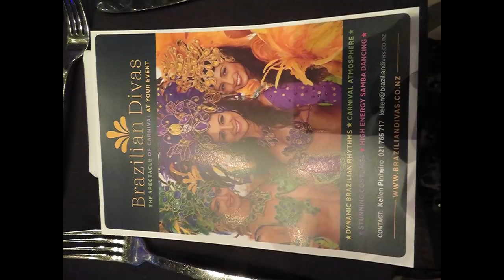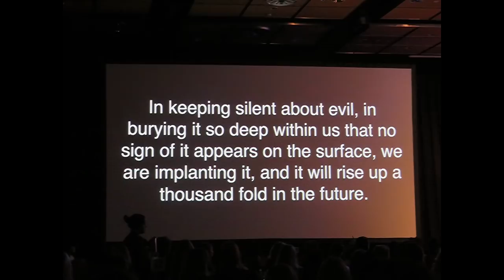Miss New Zealand 2018 (5 May)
Congratulations Lucy! Proud of you!